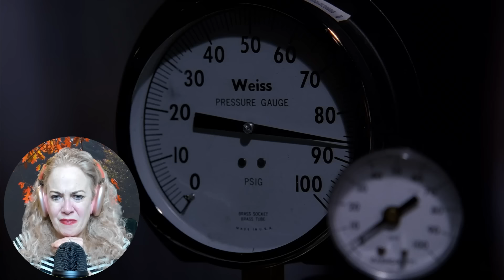BREAKING BAD FINALE! | Breaking Bad 5x16 Reaction and Review | First time watching!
Breaking Bad | Season 5 Episode 16 | Reaction & Review | "Felina"

We hope you enjoy the reaction 💚💜💙

 ₿ Bitcoin: 3PxjYu2bxH8Dih656dipxXfgeWF8paBXiF

0:00 Intro
1:37 Reaction
22:08 Review